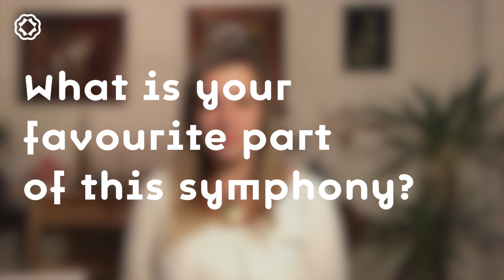Veronika Lénártová about Mahler 10 - Concert Vlog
Our viola player Veronika Lénártová shares her memories of the performance of Mahler's Tenth Symphony, conducted by Yannick Nézet-Séguin in April 2016.

This video is part of our online program, in which we present recordings of memorable concerts. We look ahead to concert recordings and our musicians share personal memories.